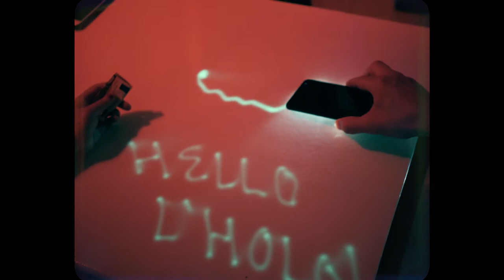Jean-Marc Foussat at Cosmodule [2018 oct. 18]